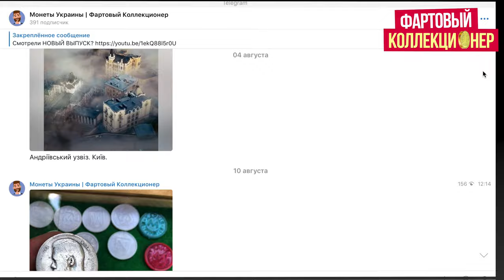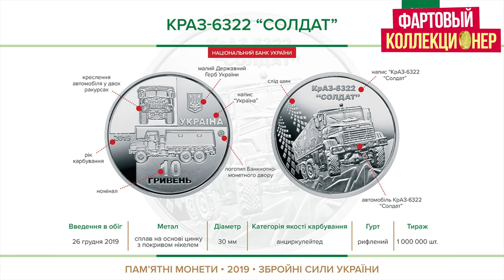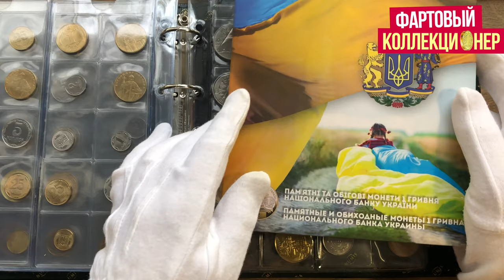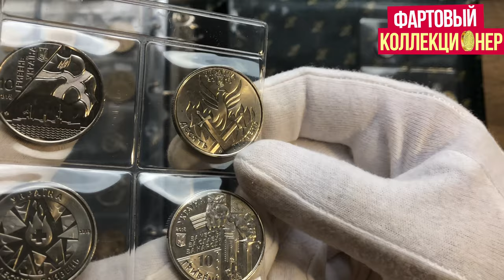НОВАЯ МОНЕТА 10 ГРИВЕН 2020 ГОДА. ВСЯ ПОДБОРКА МОНЕТ 10 ГРН (ВСУ) НОВИНКА!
Привет всем, в этом видео я покажу вам новую монету 10 гривен 2020 ГОДА (юбилейную)  посвященную  Воздушным  Силам
Вооруженных Сил Украины очень красивая монета. И покажу все монеты этой серии что сейчас вышли.

✅Покрыть монету золотом по акции

Фартовый коллекционер

розыгрыш будет через сервис